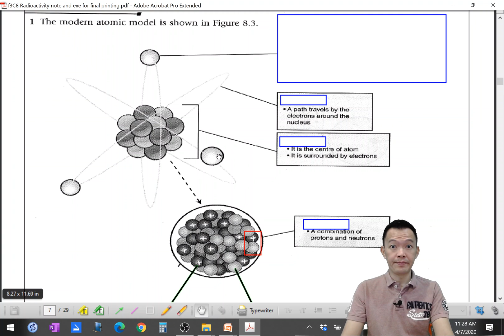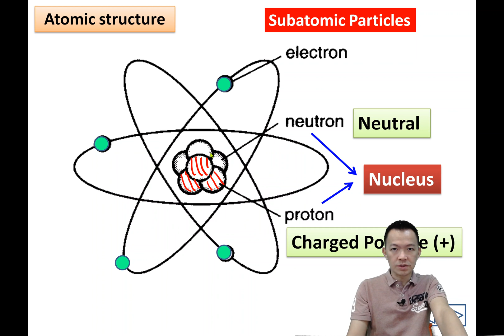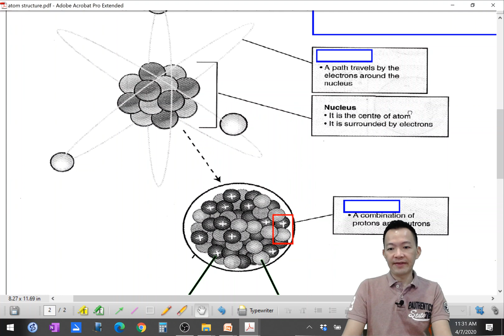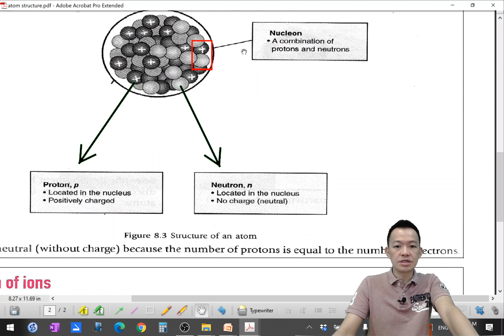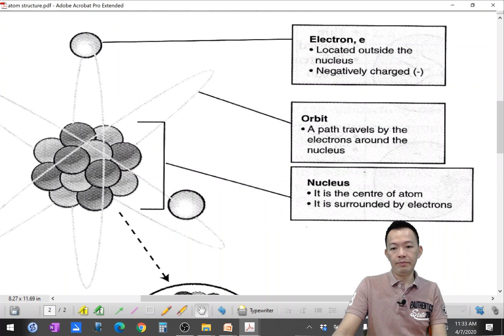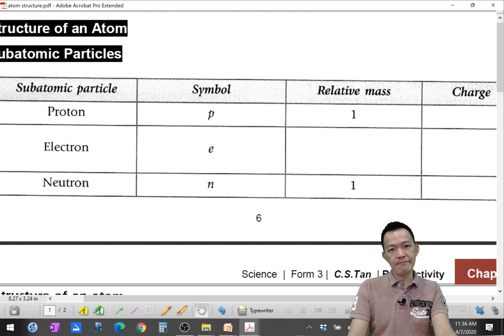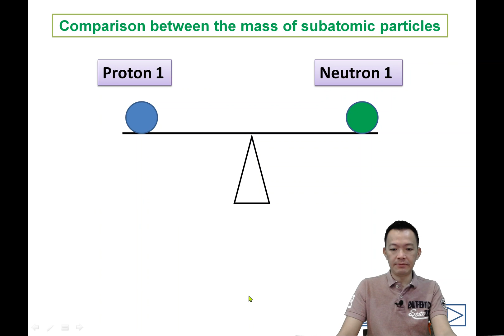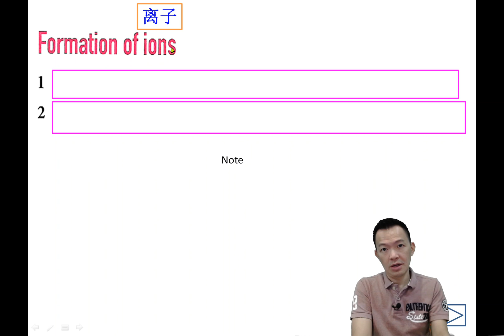Form 3 Science Chapter 8 Atomic Structure and Subatomic Particles